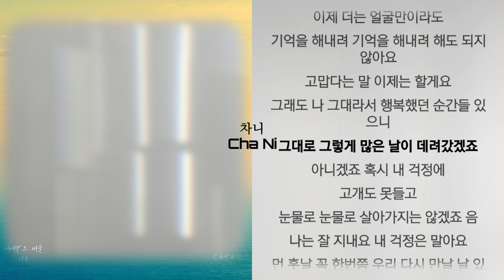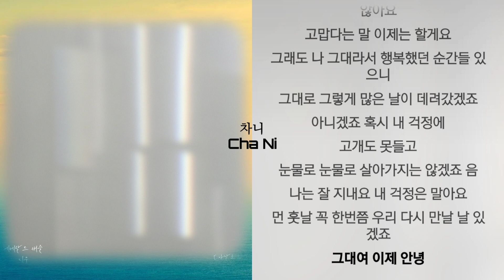지우(에메랄드캐슬) - 세번째 안녕 (2023) 1시간 가사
가사

세상 제일 기쁜 말 안녕이라는 말
그대가 내게 오던 날 전해 준 그 한마디
세상 제일 아픈 말 안녕이라는 말
그대가 떠나가던 날 내게 해준 마지막 한마디
그랬죠 그 후로 많은 날이 나를 데려가
이제 더는 얼굴만이라도
기억을 해내려 기억을 해내려 해도 되지 않아요
고맙다는 말 이제는 할게요
그래도 나 그대라서 행복했던 순간들 있으니
그대로 그렇게 많은 날이 데려갔겠죠
아니겠죠 혹시 내 걱정에
고개도 못들고
눈물로 눈물로 살아가지는 않겠죠 음
나는 잘 지내요 내 걱정은 말아요
먼 훗날 꼭 한번쯤 우리 다시 만날 날 있겠죠
그대여 이제 안녕